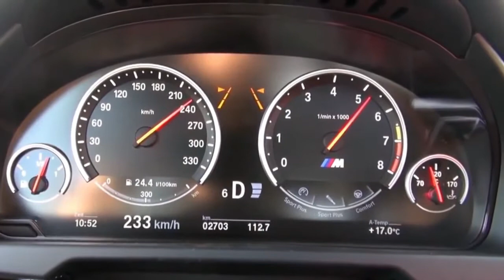Speed 2016 BMW X5M F15 0-260 km⁄h